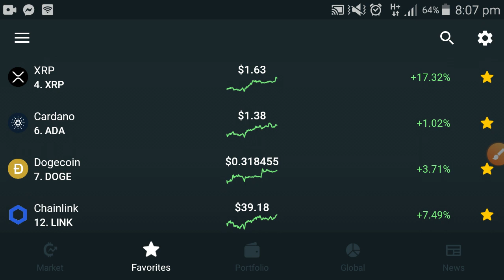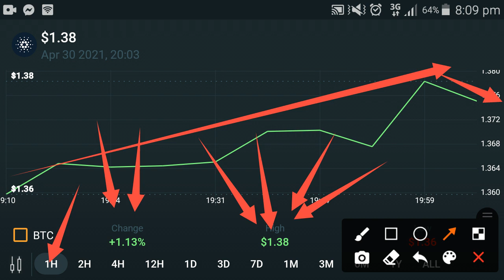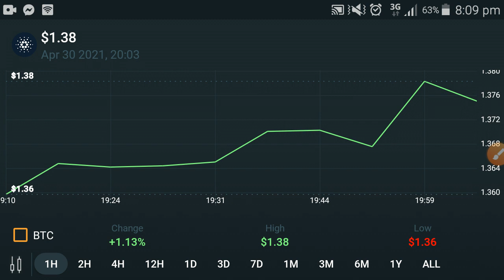Cardano - BUY or SELL? || Cardano Ada Urgent news today 30 April || Ada price prediction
In this video i will show you Cardano - BUY or SELL? || Cardano Ada Urgent news today 30 April || Ada price prediction